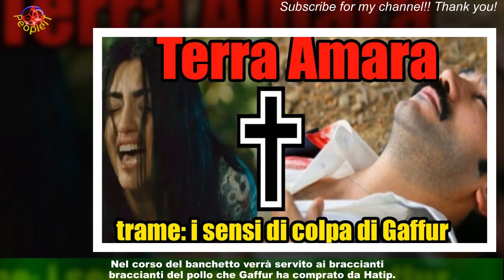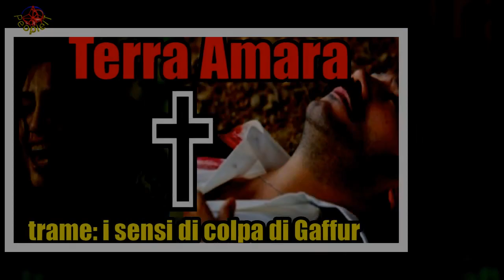Terra amara, trame all'1 Yaman picchia Gaffur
Arrivano le nuove anticipazioni settimanali della soap opera turca Terra Amara, che racconta il triangolo amoroso fra Zuleyha, Demir e Yilmaz. Le nuove trame si riferiscono agli episodi inediti che andranno in onda in Italia dal 26 marzo all'1 aprile,tutti i giorni su Canale 5 a partire dalle ore 14:10.